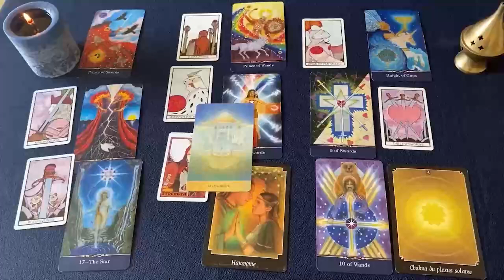TAURO AGARRATE‼️😱UNA CLARIVIDENTE TE PREDICE QUE PASARA🔮 HOROSCOPO TAURO AMOR OCTUBRE 2024